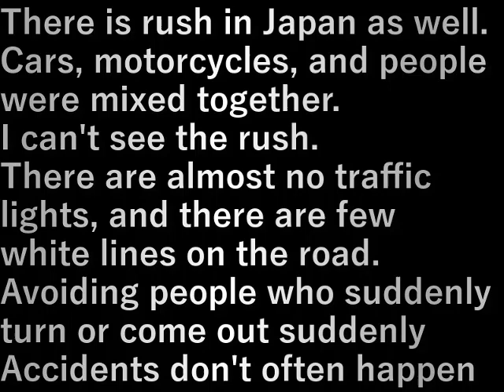インドネシア②.5夕方のラッシュIndonesia②.5Evening rush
日本にもラッシュはありますが
車とバイクと人間が入り乱れた
ラッシュは見られない。
信号がほとんどない、道路の白線も少ない、
急に曲がる人、急に出てくる人を避けながら
よく事故が起こらないことだ

There is rush in Japan as well.
Cars, motorcycles, and people were mixed together.
I can't see the rush.
There are almost no traffic lights, and there are few white lines on the road.
Avoiding people who suddenly turn or come out suddenly
Accidents don't often happen

設備屋の適当田舎暮らし